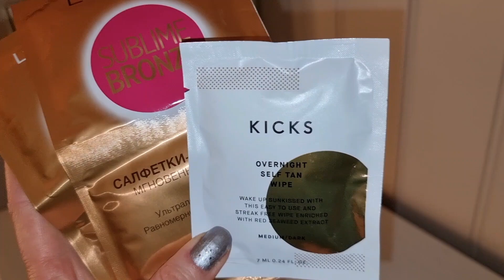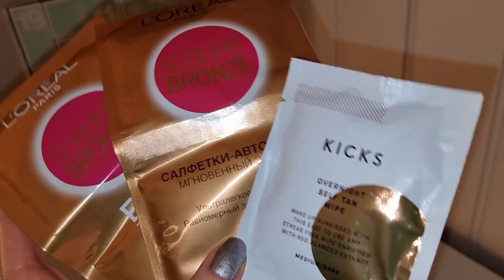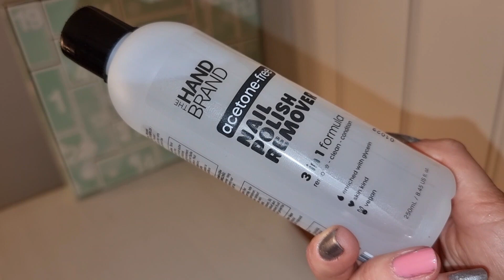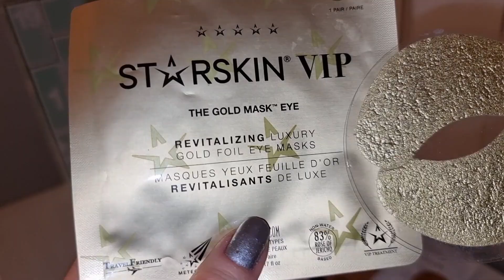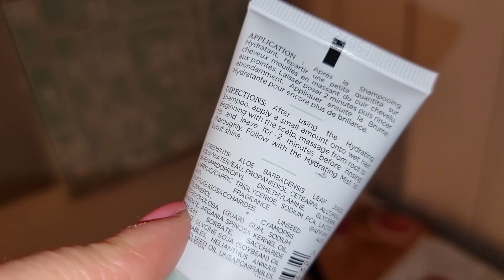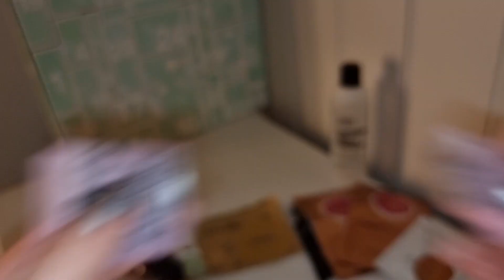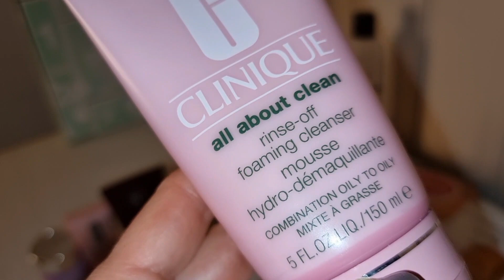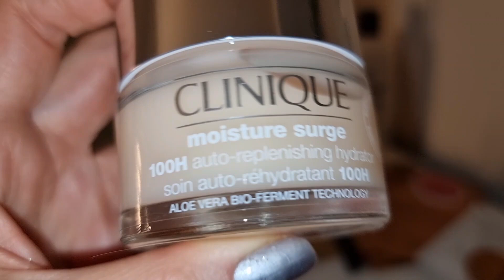Косметические🧴👝💄фавориты🥰 и разочарования 🙈 2022 года